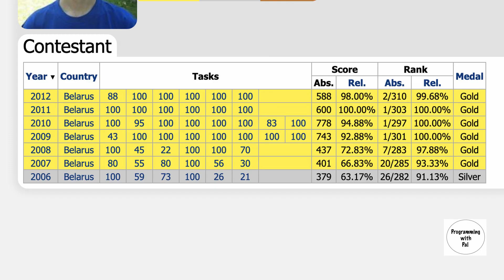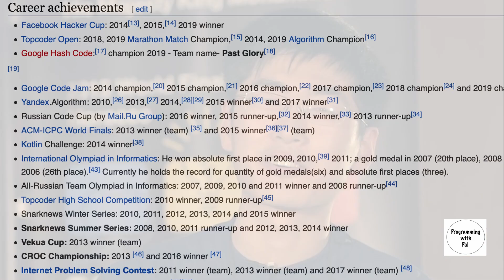Gennady Korotkevich - TOURIST || Codejam 2020 winner || Best Competitive Programmer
Let's go through the life and achievements of legendary competitive programmer Gennady Korotkevich aka "tourist". He is the winner of Google Codejam 2020.

I am just sharing my personal views and do not represent any company or organization.